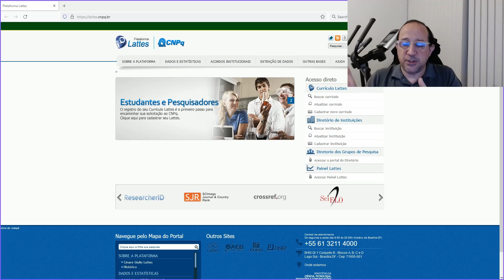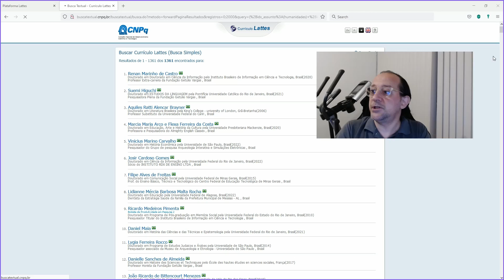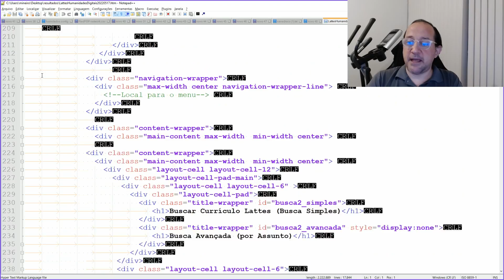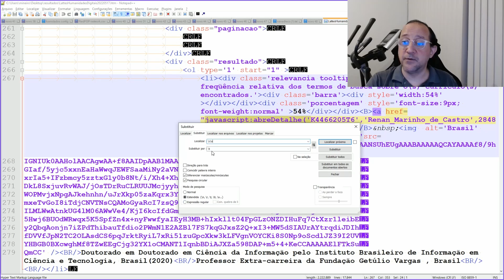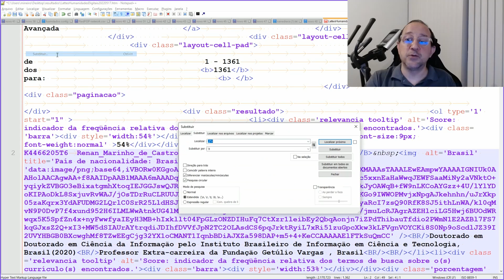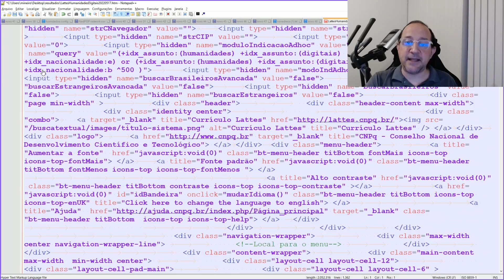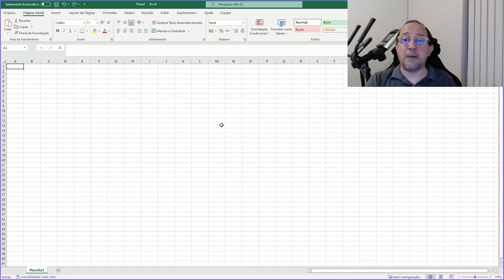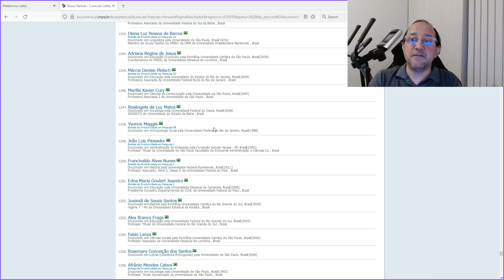Como extrair os IDs Lattes de uma lista de busca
Rápido vídeo do Mineiro Responde explicando como extrair a lista de kIDs do Lattes a partir de um resultado de busca na base.

Você também pode fazer doações para o canal pelos links abaixo na descrição desse vídeo e do canal. Aproveite o conteúdo e não deixe de dar seu joinha e sua dúvida ou comentário. Um abraço a todos!

Chave PIX:
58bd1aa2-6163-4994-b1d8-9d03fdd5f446